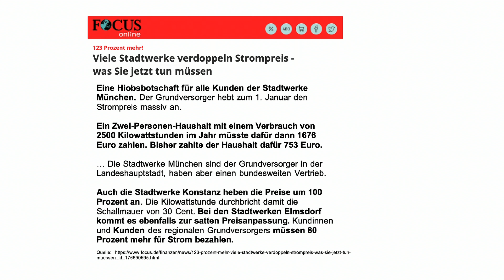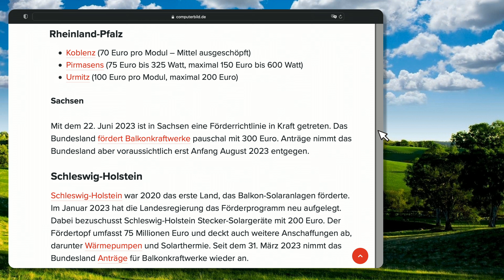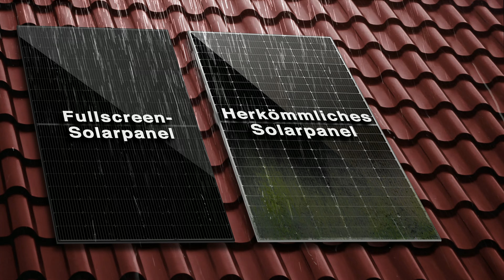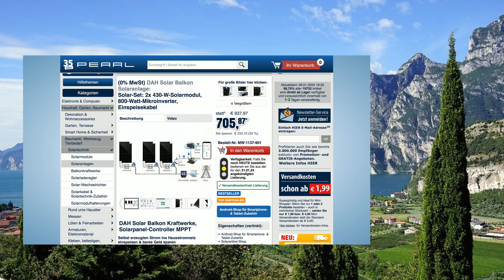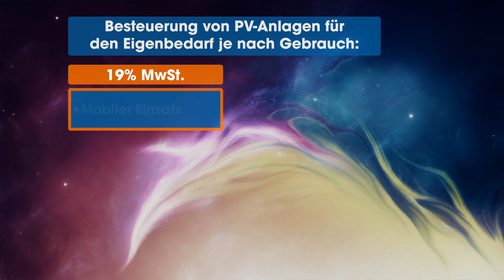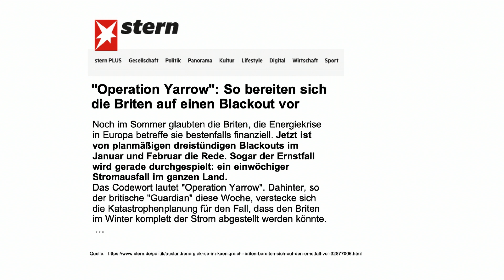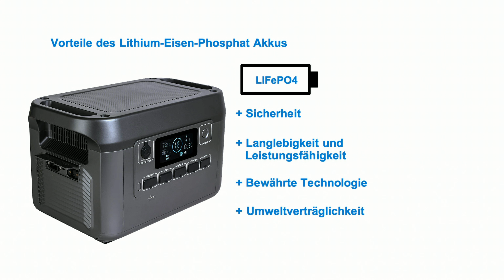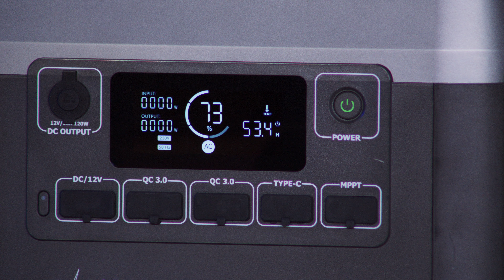Diana präsentiert große Solarpanels für den Balkon | @PEARL-TV Januar 2024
In diesem Video zeigen Ralf Janssen und Carsten Ruland alles rund um Solargenerator mit Panel & Powerstation Solar Sets.

(00:01:00) DAH Solar Balkonsolar: On-Grid-Balkon-Solaranlage, 600/800 Watt, MPPT, 2x 420-W-Solarmodule (Balkon PV)
Einfach nachgerüstet: Solarstrom für Ihr Zuhause - mit Kontrolle per App
* Steckerfertig mit Schutzkontakt-Stecker zum Stromeinspeisen ins 230-V-Hausnetz
* Integrierter MPPT-Laderegler für beste Solarmodul-Leistung
* Solarmodule mit patentierter Technologie: kaum Schmutz- und andere Ablagerungen
* Nach VDE-Normen und -Anwendungsregeln geprüft
* Bequeme Steuerung von weltweit per kostenloser App
* Mikroinverter inklusive 2 Solarmodulen, Solar-Einspeisekabel und deutscher Anleitung
* Ideal auch zur direkten Montage an einem Solarpanel
* On-Grid-System zum Stromeinspeisen ins 230-Volt-Hausnetz
* Bis zu 6 WLAN-Mikroinverter gleicher Leistung zusammenschaltbar
* Integrierter MPPT-Laderegler für 1 Solarmodul: besonders effiziente Stromausbeute
* MPPT-Spannungsbereich: 120 bis 360 Volt DC
* WiFi-kompatibel: für WLAN-Standards IEEE 802.11b/g/n (2,4 GHz)
* Kostenlose App für iOS und Android: zum Einstellen der Leistung, Überprüfen und Vergleichen von Leistungsdaten, auch für verschiedene Tage, sowie für Timer
* Wetterfest: IP65
* Anschluss für 1 Solarpanel mit MC4-Stecker und bis zu 420 Watt
* Maximaler MPPT-Wirkungsgrad: 99,95 %
* Eingangsstrom: max. 4,5 A
* Kurzschluss-Strom: 4,6 A
* Max. Ausgangsleistung: 600 / 800
* Watt
* Maximale Leistungsausgabe-Effizienz: 97,16 %
* Umgebungstemperatur: -40 bis +65 °C
* Ausgangsspannung: 230 Volt AC, Stromstärke: max. 4,0 A
* Patentierter Fullscreen-Technologie: Rahmen und Solarzellen bilden eine plane Ebene, Regenwasser fließt ungehindert ab und spült Staub, Schmutz & Co. mit weg
* Modernste Solar-Halbzellen: für höchste Effizienz durch verringerte elektrische Verluste
* Sehr hohe Effizienz: 21,01 %
* 168 monokristalline Solar-Halbzellen für hohen Wirkungsgrad und lange Lebensdauer
* 3 Bypass-Dioden: sorgen für optimale Stromausbeute und beugen Defekten vor
* Leistung (Pmax): 420 Watt
* Leistungstoleranz: +/- 5 Watt
* Max. Netzspannung (Vmp): 97,3 Volt DC
* Leerlaufspannung (Voc): 115,4 Volt DC
* Max. Strom (Imp): 4,32 A
* Kurzschlussstrom (Isc): 4,56 A
* Systemspannung max.: 1.500 Volt DC
* Klasse A
* Wasserdicht: IP68
* Schneelast Vorderseite: 5.400 PA
* Windlast Rückseite: 2.400 PA
* Robuster und stabiler Rahmen aus Aluminium
* Farbe: schwarz
* Anschlusskabel mit MC4-kompatiblem Stecker: Länge 120 cm, Querschnitt: 4 mm²
* Um den aktuellen Anforderungen zu entsprechen ist die Leistung des Microinverters auf 600 Watt begrenzt. Sie kann in der App auf 800 Watt angehoben werden. - Außerdem relevant oder passend zu: Balkonkraftanlage, Photovoltaik, Balkonkraft, Tracker, Module, Anlage

(00:07:00) DAH Solar Balkon Solaranlage (Balkon Kraftwerke) - statt 937,97 EUR jetzt 705,87 EUR

(00:13:00) revolt Solarspeicher (PV Akku) - statt 1189,99 EUR jetzt 999,99 EUR

(00:17:00) revolt 230V Akku Solarpanel (Notstromaggregat Powerbank) - statt 1882,88 EUR jetzt 1325,99 EUR

(00:17:30) revolt Powerbank Solaranlage (Mobile Balkon Solaranlage) - statt 1882,88 EUR jetzt 1114,28 EUR

(00:23:00) revolt Solargenerator mit Panel (Stromerzeuger & Solar-Panels) - statt 2799,98 EUR jetzt 2294,99 EUR

(00:23:30) revolt Powerstation Solar Sets (Notstrom Solar-Generator) - statt 2799,98 EUR jetzt 1928,56 EUR